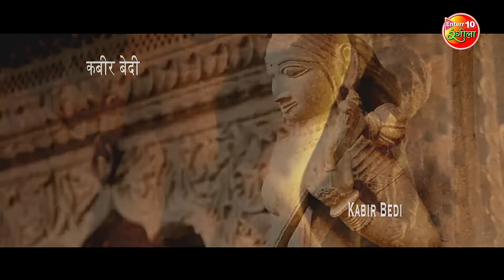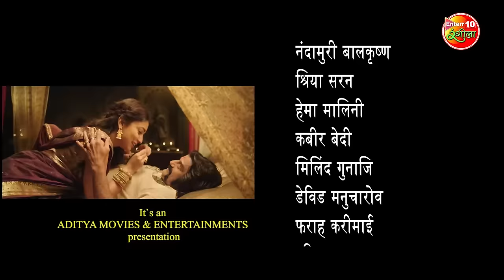Gautamiputra Satakarni | Nandamuri Balakrishna, Shriya Saran, Hema Malini | Bhojpuri Dubbed Movie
देखीं भोजपुरी में बॉलीवुड के ड्रीम गर्ल
अवुर श्रिया सरन के एतिहासिक फिल्म " गौतमीपुत्र सतकर्णी "

►Film Name : Gautamiputra Satakarni
►Cast-Nandamuri Balakrishna, Shriya Saran, Hema Malini, Kabir Bedi, Milind Gunaji
►Cinematography- Gnana Shekar V. S.
►Editer- Suraj Jagtap, Rama Krishna Arram
►Director : Krish Gajarlamudi
►Production company- First Frame Entertainments

►भोजपुरी फिल्म : गौतमीपुत्र सतकर्णी
►कलाकार -नंदामुरी बालकृष्ण, श्रिया सरन, हेमा मालिनी, कबीर बेदी, मिलिंद गुनाजी
►छायांकन- ज्ञान शेखर वी. एस.
►संकलन- सूरज जगताप, राम कृष्ण अरराम
►संगीत- चिरंतन भट्ट
►निर्माता: आदित्य म्यूजिक इंडिया प्रा. लिमिटेड
►निर्देशक: कृष गजरलामुदी
►प्रोडक्शन कंपनी- फर्स्ट फ्रेम एंटरटेनमेंट्स
Storyline - The story deals with Gautami Balashri's (Hema Malini) Son Satakarni (Nandamuri Balakrishna), who was the ruler of Amaravati and dreamt to unite all kingdoms in the country. He gives only two options to the kings on his way Surrendering or war. Nahapana (Kabir Bedi) is a villainous King and forcibly hostage Kings' children of other states to defeat Satkarni and Challenges him to fight along with his Child. Satkarni accepted it, but his wife Vashishthi Devi ( Shriya Saran) opposes, He did not obey her word and fights along with his son and finally achieves conquer on Western region. Greek Emperor Demetrius (David Manucharov) assaults on Satkarni's country. Satkarni gets ready along with other kings to fight with them. Meanwhile, A Dancer Ethina ( Katrina Kaif) create a plot with Demetrius to get Satkarni rid of his way. She meets Satkarni and inject venom fraudulently in his body. Satkarni gets fainted. Before battle, some kings favour to consider defeat in front of Greek Emperor, But Some kings opposes and decided to fight with unity. The rest of the story unfold whether Satkarni's mission was fulfil or not?